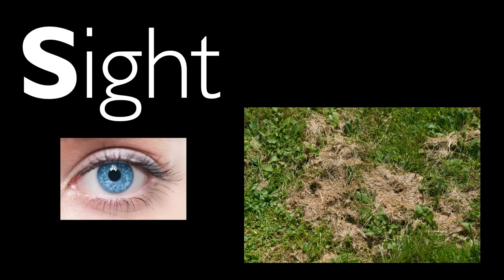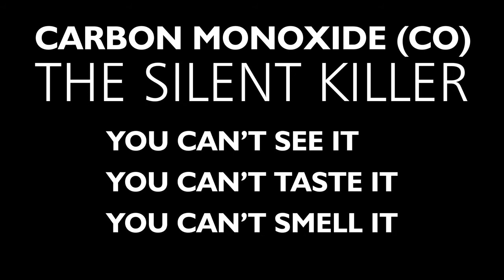Natural gas safety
Natural gas is completely safe when it's sealed inside pipes and used correctly. Danger occurs when natural gas leaks or doesn't combust properly in appliances. It's important to learn the signs of a natural gas leak and carbon monoxide poisoning.